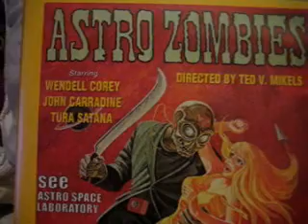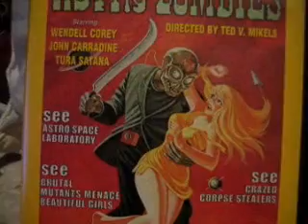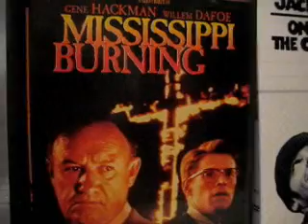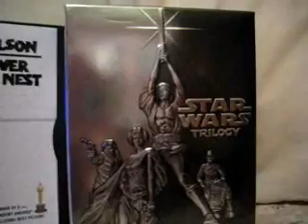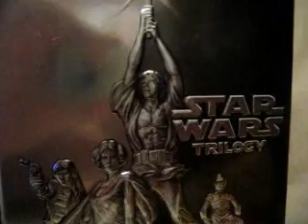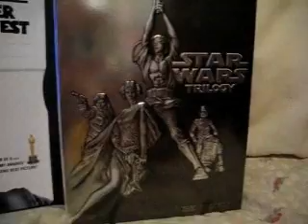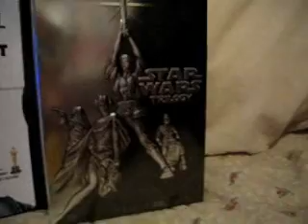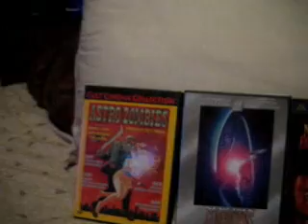RANDOMNESS WITH BART FanExpo 08 Part 1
That Bert look-alike puppet with the floppy arms is back with another episode of Randomness With Bart.  In this episode he discusses the FanExpo at the Metro Toronto Convention Centre this upcoming weekend.  Should be pretty interesting. :)  This is Part 1 of 3.